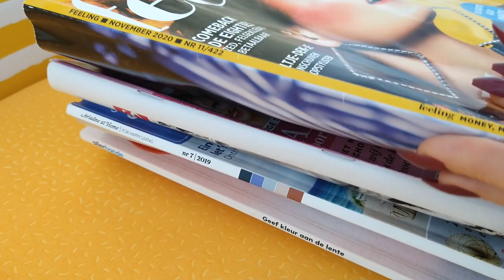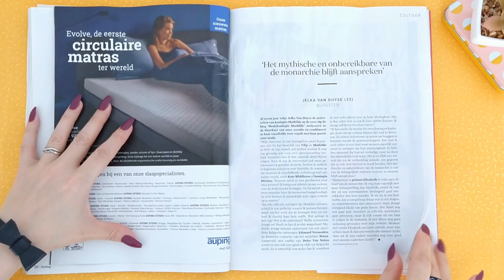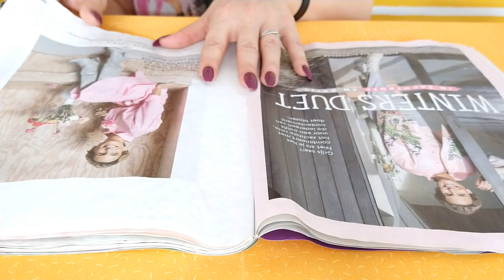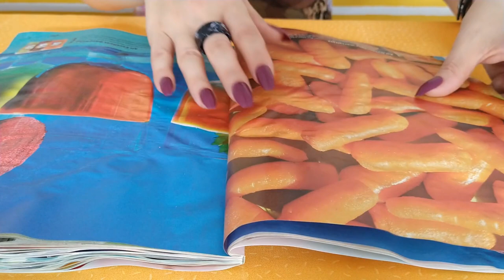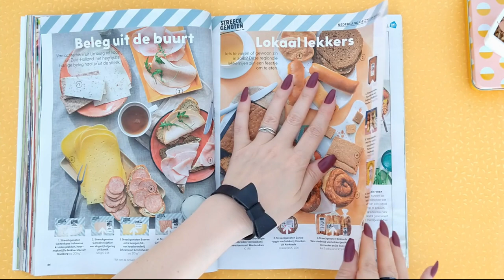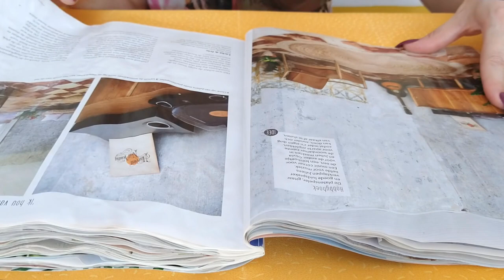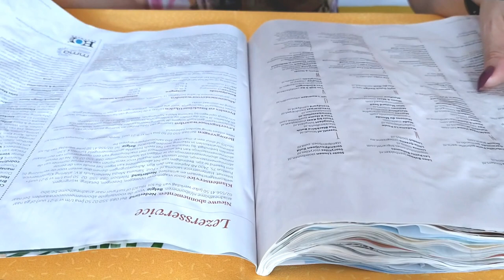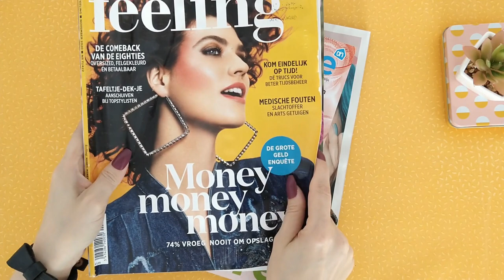ASMR Extra Crinkly Magazines • Page Turning • No Talking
Curling up on the couch, printed magazine in one hand, a cup of tea in the other, is a peaceful experience I cherish. Not much brain activity is expected; my eyes float from one article to the next, one colorful illustration to another, while the body relaxes and everything around me disappears.

The 5 magazines you'll see in this video are a mix of lifestyle, health and food magazines. Some are Belgian, others Dutch and there's even a German one in there. The paper quality differs greatly between the magazines, so that the crinkles all have their distinct characteristics.
As expected, I lightly sprayed the pages with water to really make them come alive. 🙂

Next time, I'll try to keep the magazines dry, I promise.
(well, I promise to try :)

Timestamps
00:00 - 00:05 Intro
00:05 - 13:36 Belgian Magazine "Feeling"
13:17 - 22:19 Belgian Magazine "Libelle"
22:20 - 35:48 Supermarket Magazine "Albert Heijn"
35:49 - 45:07 Dutch Magazine "Ariadne at Home"
45:07 - 52:17 German Magazine "Centaur"
52:17 - 52:39 Outro

Thank you very much to the people who generously have supported this channel with Super Thanks:
@Darren Dixon
@Adras Eliades aka Saige
@Rene Flores

For a better listening experience, please consider using headphones or earbuds. 🎧